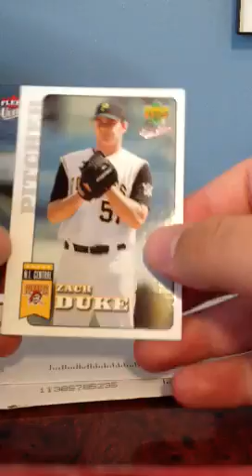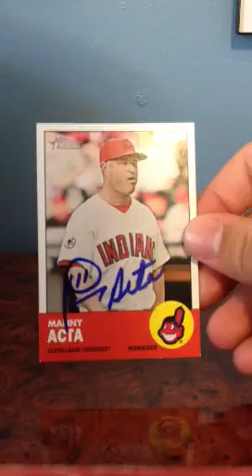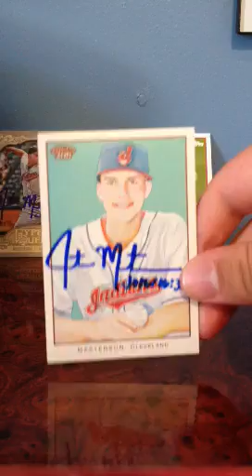5 TTM Mail Day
Pretty good stuff today